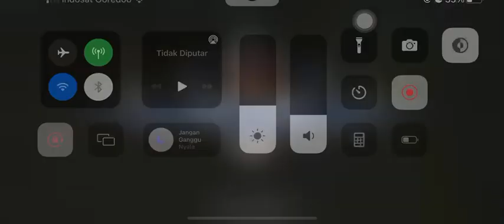HOW TO PLAY BRODY PRO GAMEPLAY | KALYANA GAMES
Hi guys wellcome my channel KALYANA GAMES. this channel content mobile legends games from gameplay to highlights.. so enjoy

Device            : Iphone 11 Pro Max
Editing Video : Vegas Pro 14.0
Thumbnail     : CorelDrawX7

Thanks :)